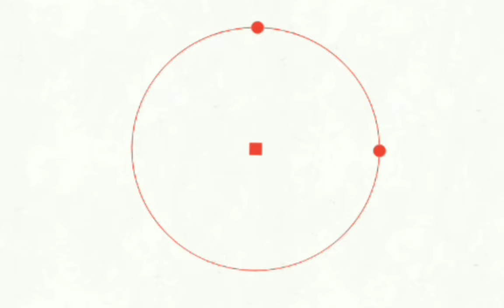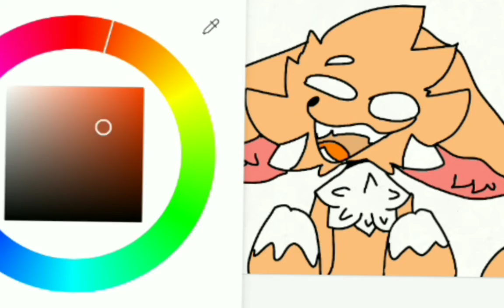How i animate